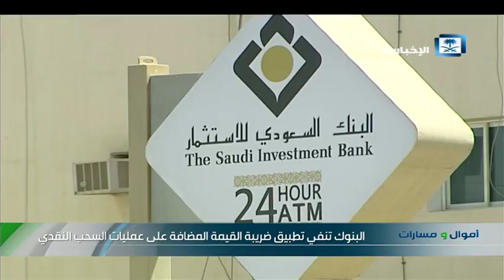البنوك تنفي تطبيق ضريبة القيمة المضافة على عمليات السحب النقدي